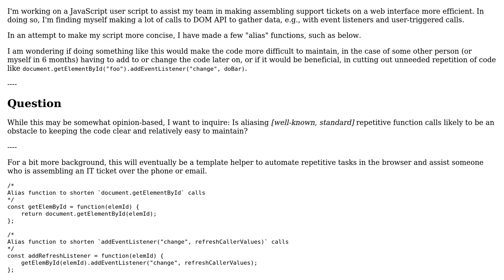Aliasing repeated function calls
With thanks & praise to God, and with thanks to the many people who have made this project possible! You are responsible for your own actions.